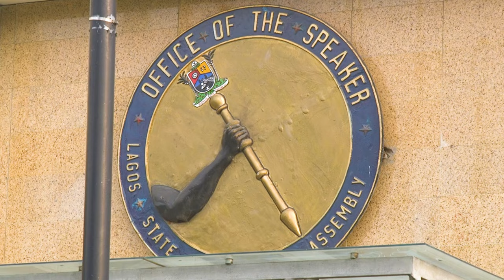FOGA Visits Lagos State Assembly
Join us as FOGA Team and Goge Africa visit the Lagos State House of Assembly for an exclusive guided tour by the Chairman of the House Committee on Tourism.

But first, we'll treat you to stunning visuals from our photoshoot at the breathtaking JJT Park.